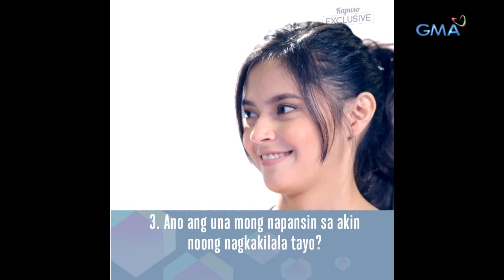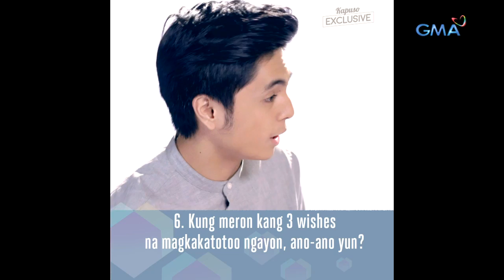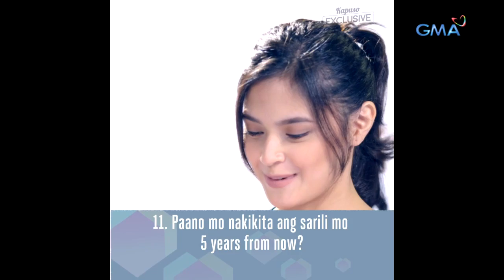Kapuso Exclusive: Ano ang favorite part ni Miguel Tanfelix sa mukha ni Bianca Umali?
Aired (February 02, 2018): Hindi mapigilan ni Bianca Umali na mapangiti sa sagot ni Miguel Tanfelix! Humanda na sa nakakakilig na tanungan ng BiGuel sa video na ito.

Watch ‘Kapuso Exclusives,’ on GMA Network Youtube channel. This episode aired last February 02, 2018, and featured  Bianca Umali and  Miguel Tanfelix.